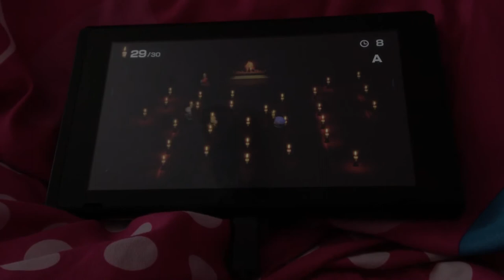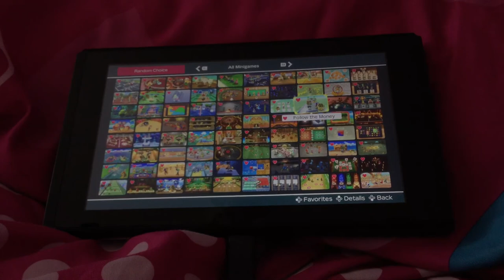Super mario party minigames Koopa Vs Dry bones Vs Shy Guy Vs Boo (Master Difficultly)